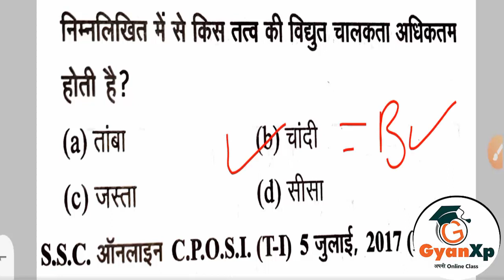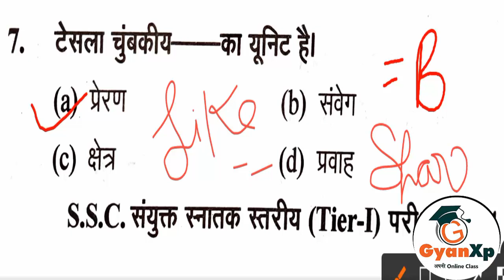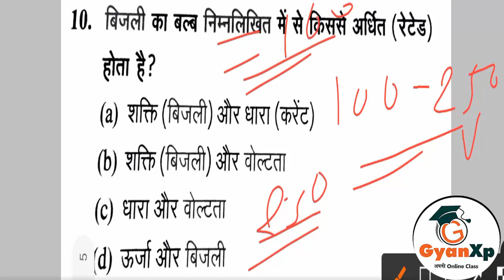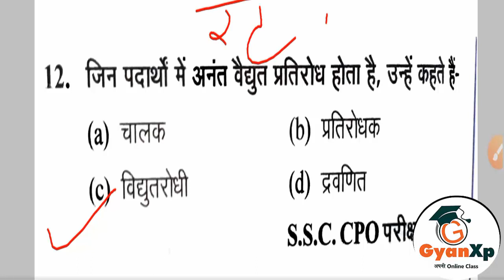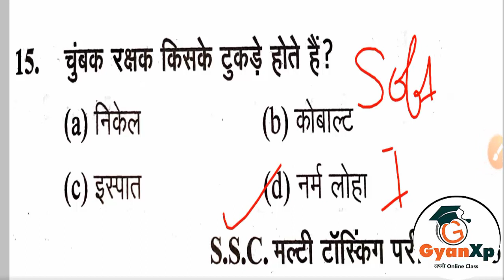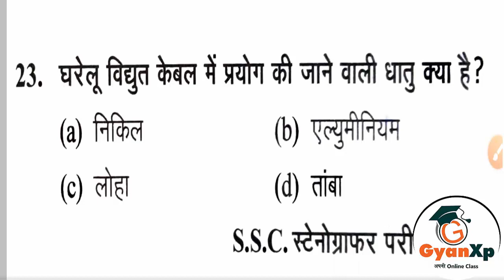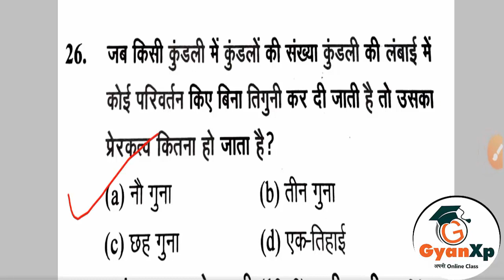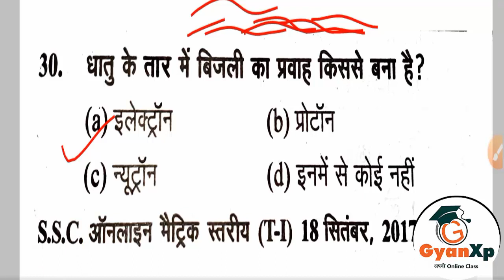Day 39 | जीव विज्ञान पर आधारित महत्वपूर्ण प्रश्न । SSC। GyanXp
जीव विज्ञान पर आधारित महत्वपूर्ण  प्रश्न
दोस्तों SSC की इस सीरीज में पूर्व परीक्षाओ में पूछे गए सभी मत्वपूर्ण प्रश्नो को बिस्तर से बताया जायेगा। यदि आप SSC परीक्षा की तयारी कर रहे है तो आप रोजन साम 7 बजे इस क्लास को ज्वाइन कर सकते है। इस क्लास के सभी PDF भी उपलब्ध है। PDF के लिए आप हमारे टेलीग्राम ग्रुप को ज्वाइन करे लिंक निचे दिया गया है।
इस क्लास से सम्बंधित अपने विचर कमेंट में भेजे।